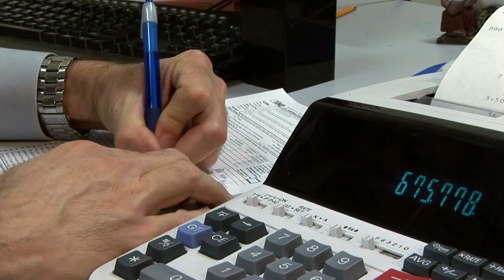What Is Sales And Use Tax And Do I Have To Pay it?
What is sales and use tax and do you have to pay it? Watch this video for the real answer. This is sales and use tax explained fully so you can maximize your tax savings.

Ready To Shift Your Income And Grow Your Income Without Using More of Your Labor?